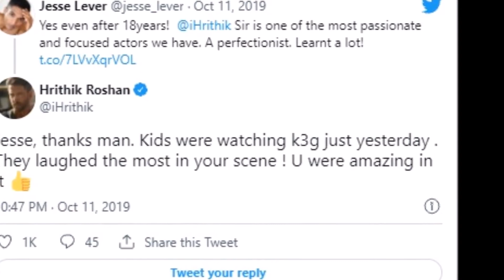There Was a Time When Johnny Lever Had Quit Comedy Because of His Son Jesse Lever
Hello Everyone,
Welcome on my channel Halchal In Bollywood. Johnny Lever's son Jesse Lever is a lesser known face but he is very talented. His journey in Cinema has started but yet to recognized like his father & sister Jammie Lever. Actually Jesse Lever has an incident in his which affected his and his father career. Jesse Lever has a connection with Hrithik Roshan too.